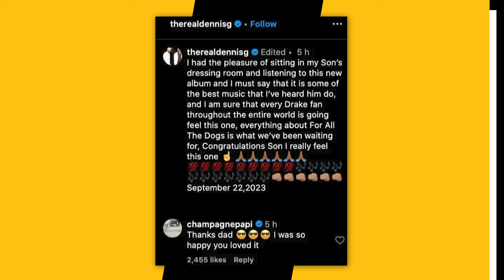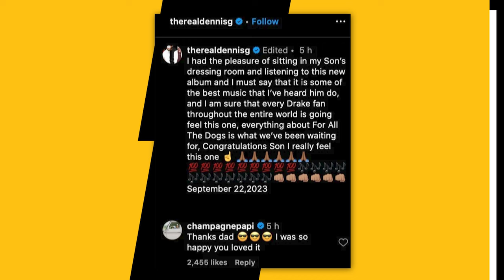Drake’s Dad Claims FOR ALL THE DOGS Is His Son's “Best Music”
Script Written By: Joe Walker
Video Edit: CT